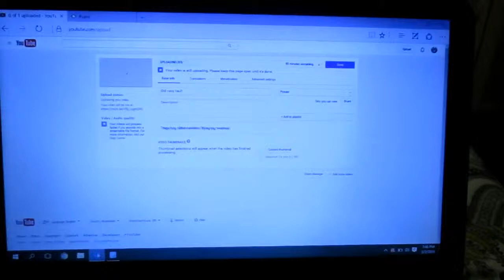Random Dancing!!!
Hey guys, As you can see this vlog was super hectic and all over the place. So I hope you enjoyed this hectic vlog.